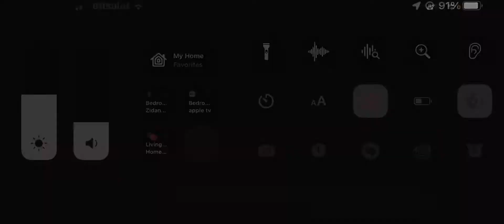Star Trek Prodigy Next Promo 1 Nickelodeon US LIVE